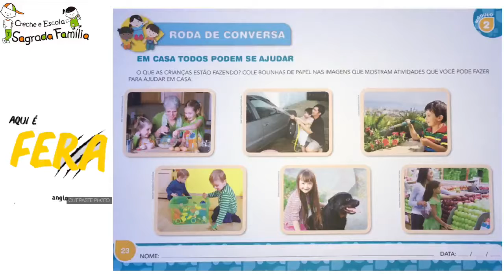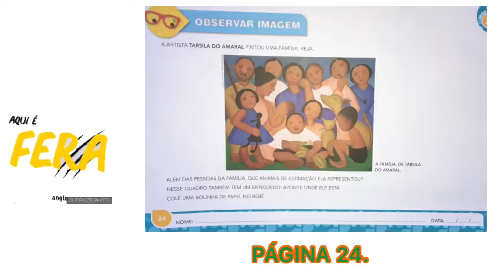Infantil 2 👉 29/06